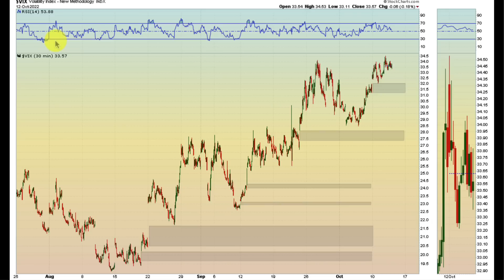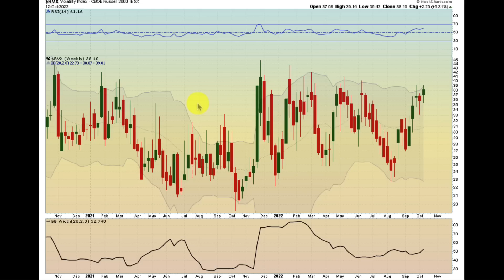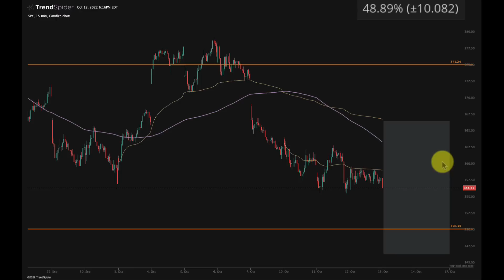Prepare For The SP500 Volatility Storm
Jerome Powell and other federal reserve members will be watching the inflation (cpi) report like "Hawks" tomorrow. It is sure to create some massive volatility in the SP500. In today's video we discuss what the options market is pricing in as far as forward looking risks heading into this big report.